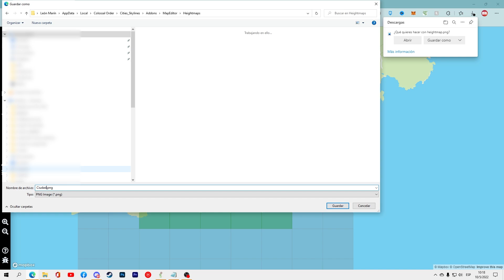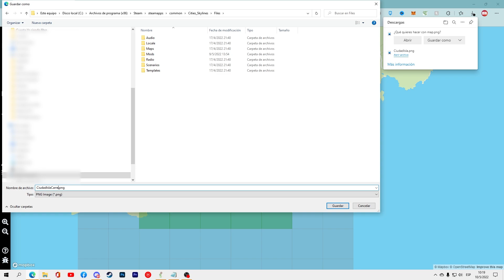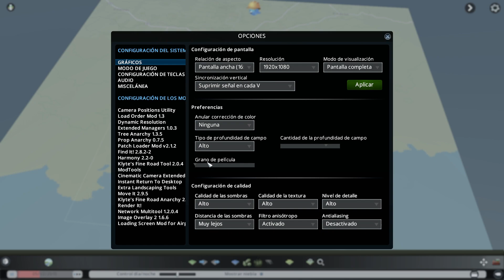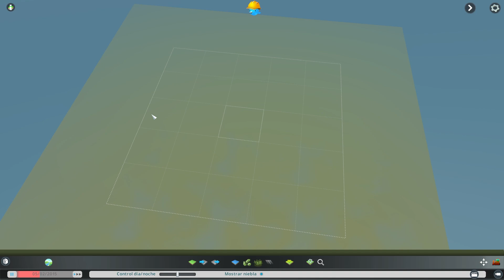TUTORIAL Crear MAPA REAL en CITIES SKYLINES + LAYOUT | Tutorial Map generator + Image Overlay 2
Hola a todos 👋😀 En este tutorial es una actualización del video viejo de hacer mapas, ahora utilizado nuevas herramientas como son el Map generator y el nuevo mod Image Overlay 2, para que puedas crear tu mapas y ciudad real en Cities Skylines. espero disfruten el video!

Nueva versión del mod, tiene cambios en la interfaz

Rutas PC:
Imagen de alturas:
C:\Users\"USERNAME"\AppData\Local\Colossal Order\Cities_Skylines\Addons\MapEditor\Heightmaps

Imagen del layout de carreteras:
C:\Program Files (x86)\Steam\steamapps\common\Cities_Skylines\Files\